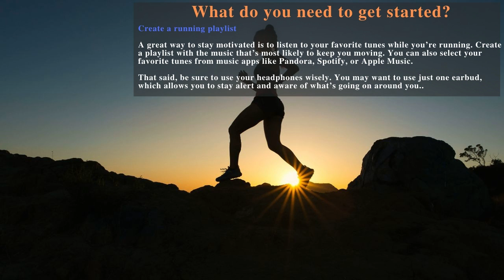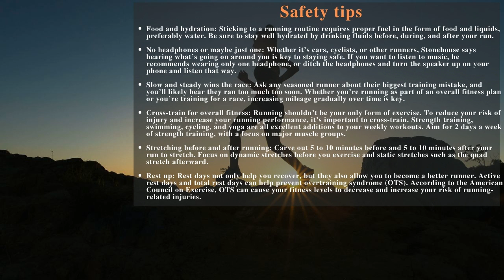Going camping this summer Here’s what you need to know 1